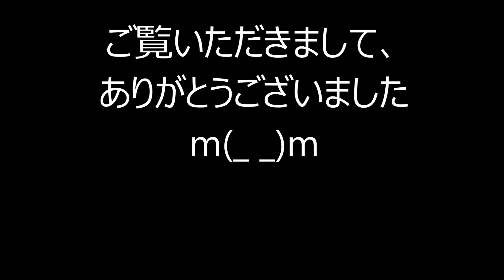ビワ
Excelで描いたビワ。